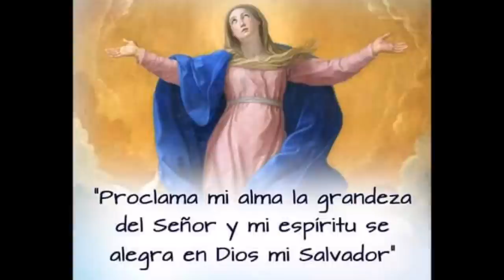ORACIÓN A LA VIRGEN DESATANUDOS SUGERIDA POR PAPA FRANCISCO. SANTA MARIA DESATA LOS NUDOS DE MI VIDA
OREMOS CON FE A NUESTRA REINA MADRE; LA VIRGEN MARIA, QUE DESATA LOS NUDOS DE NUESTRAS VIDAS Y DE NUESTRAS FAMILIAS.

LA SANTISIMA VIRGEN MARIA GOZA DE TODA LA GRACIA DE DIOS Y POR SU INCOMPARABLE FE, HOY ES LA REINA DE TODO LO CREADO, MADRE DE NUESTRO SEÑOR JESUCRISTO Y MADRE NUESTRA.  QUIEN MÁS CERCA DE JESUCRISTO QUE NUESTRA SANTA MADRE. PIDAMOS A ELLA QUE DE SEGURO HOY MISMA LO HABLARA CON SU AMADÍSIMO HIJO Y OBRARÁ EN NUESTRO FAVOR. DESDE AQUEL REINO MARAVILLOSO LLEGA TODO LO QUE SE PIDE CON AMOR, CON CONSTANCIA Y CON FE.

La imagen de María Desatanudos (Maria Knotenlöserin) es un cuadro de Johann Georg Melchior Schmidtner y data aproximadamente del año 1700. En éste puede verse a la Virgen María rodeada de ángeles pequeños protegida por la luz del Espíritu Santo. Se encuentra de pie pisando la cabeza de la Serpiente.